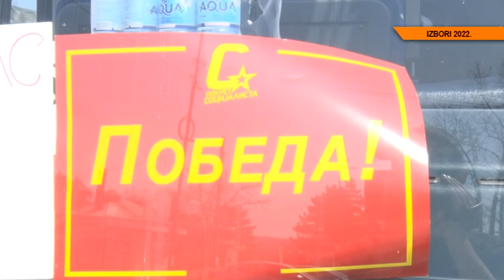Pokret socijalista održao predizborni skup u Beogradu